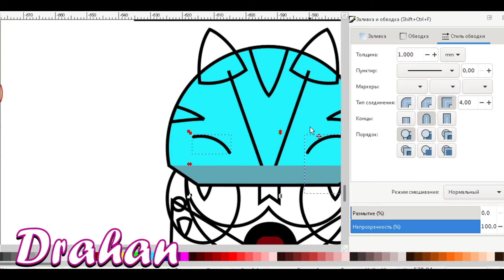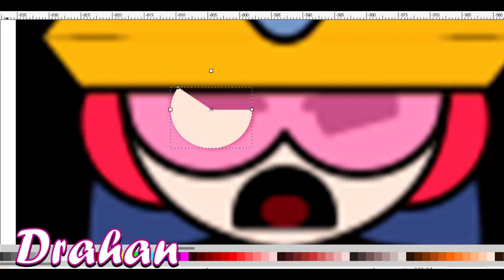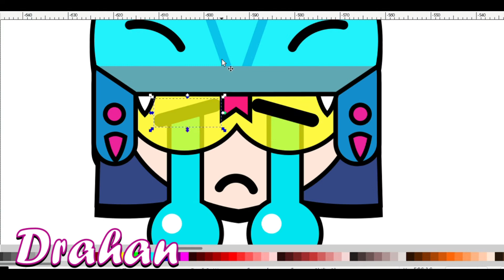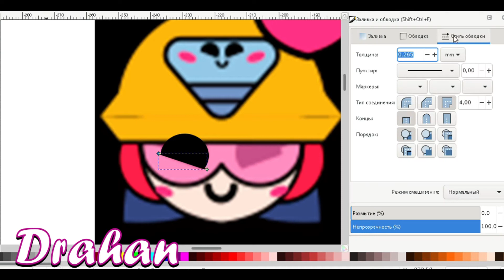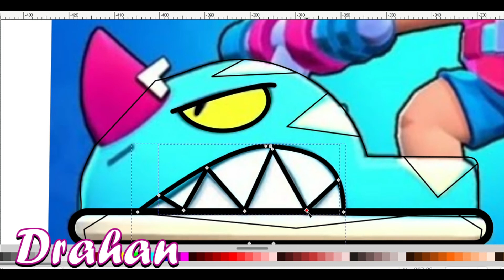Jet Ski Jacky Brawl stars - Timelapse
Jet Ski Jacky pins!
Songs:
I'm using:
Inkscape v 0.92
Filmora 10